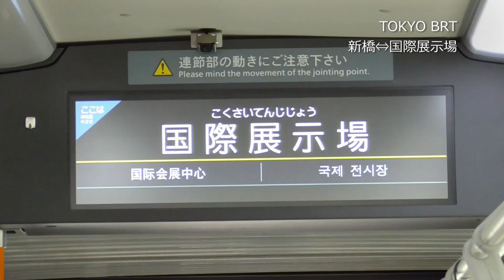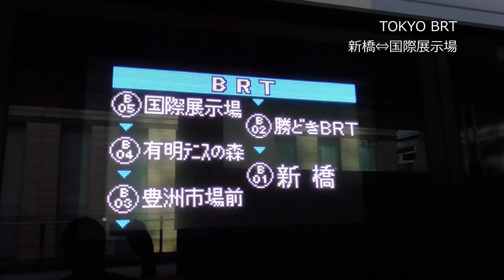【TOKYO BRT】都心を走る東京BRTの”連節バス”に乗ってきた！新橋から国際展示場まであっという間！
BRTはBus Rapid Transitの略で、
バス高速輸送システムとも呼ばれています。
東京BRTは、都心部からベイエリアを結ぶ交通手段として
燃料電池バスと連節バスの2タイプが運用に就いています。

車両名：ISUZU「ERGA DUO」